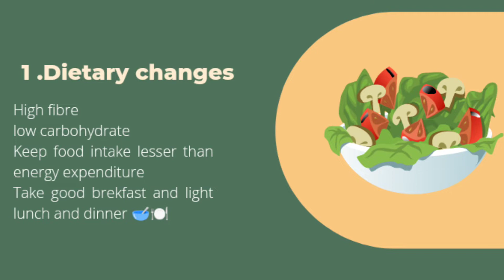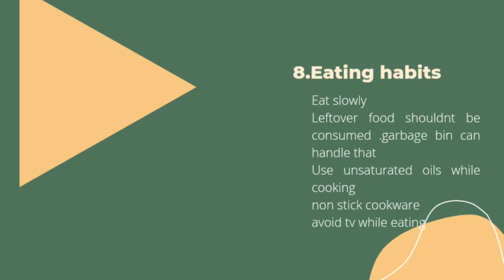Tips for weight loss 🍽️,how to lose weight effectively,management of obesity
It's easy to gain weight ,but now its easy to lose too. Follow these tips to reduce inches and kgs in long term by making these tips your habit and inculcating these in your daily routine .